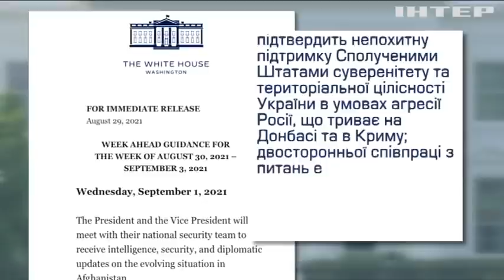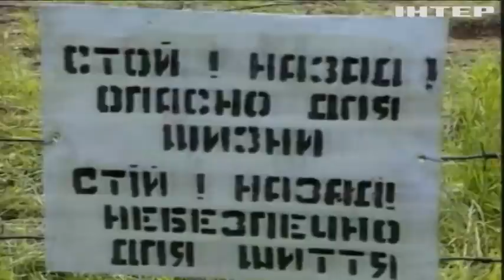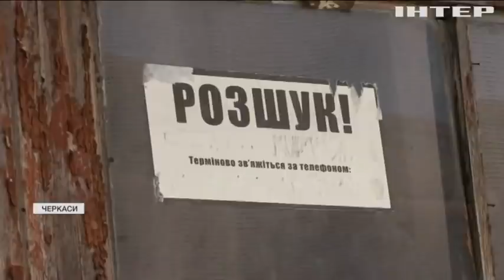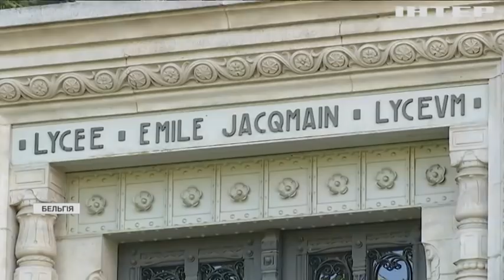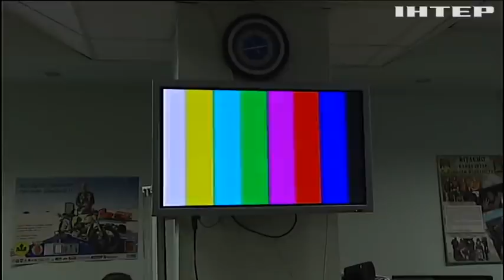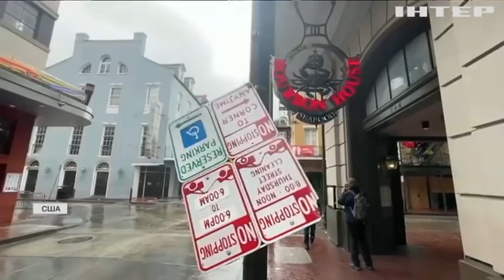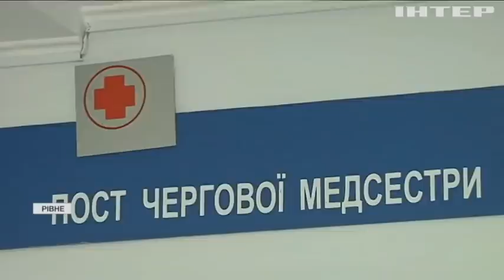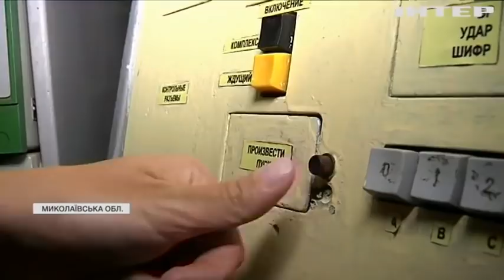Подробности, выпуск за 30 августа 2021 года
Дивіться у цьому випуску: Реформи і боротьба з корупцією: про що говоритимуть Байден та Зеленський. На Бориспільській трасі п'яний "слуга народу" протаранив дві автівки. Коронавірус накриває Україну: на Прикарпатті закінчуються місця у реанімації.